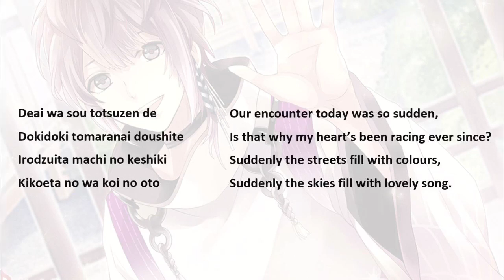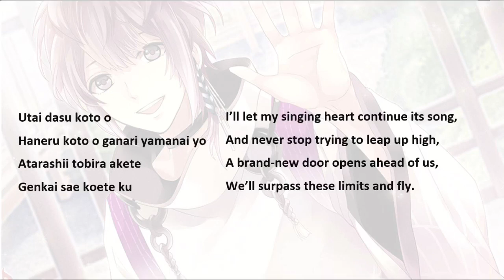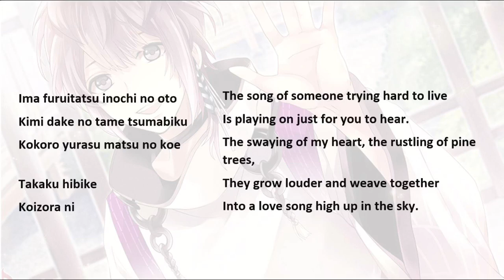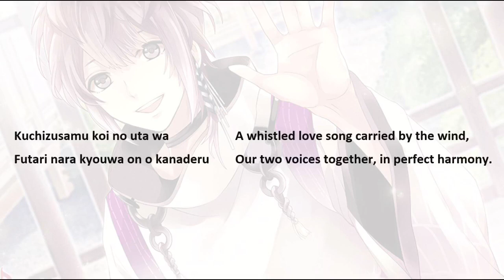[Eng+Rom] Ikemen Sengoku: Mori Ranmaru Character Song - Koi Sora ni Hibike (CV: Aoi Shouta)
I'd like to imagine a drunk Isaac singing this. Bless you Shoutan for giving us the 2 cutest boys in ikemen series uwuwu
Sorry for the wait! Next song to be translated will be Hideyoshi's "Love Letters". Please look forward :D

Song: 恋空に響け (Koi Sora ni Hibike)
Character: Mori Ranmaru
CV: Aoi Shouta
Game: Ikemen Sengoku: Romance Across Time
Released by: Cybird
Translations by me.

Please support the voice actor and game by purchasing the original CD!

For entertainment and sharing purposes only! No profit is being made from the sharing of this video.